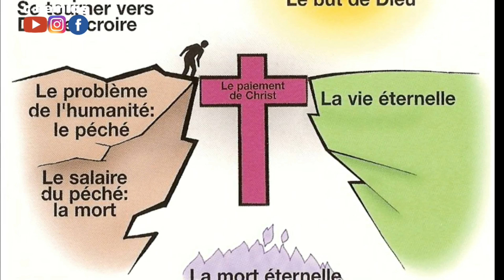Les squatteurs dans le temple | Parole de Dieu | G-Remias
Le temple du Saint-Esprit, comment ne peut pas laisser des squatteurs détruire son temple, les démons sont des squatteurs du temple de Dieu...